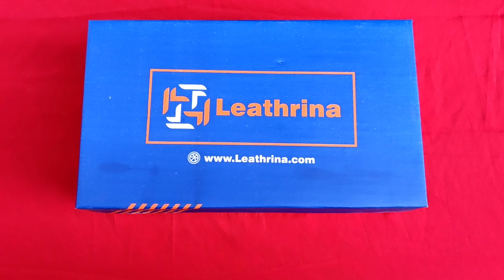Code No:8302 Video review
Leathrina shoes are handcrafted, easy to wear a premium quality.
     Supreme quality of leather is used in their upper,insole,out-sole and lining.
Shoe upper:
     100% cow leather
inner leather lining:
      anti-bacterial inner lining with added comfort along with foam padded insole
Shoe sole:
       100% Original cow leather sole